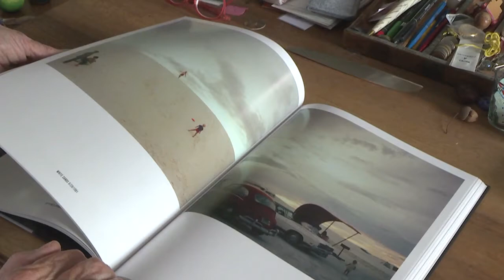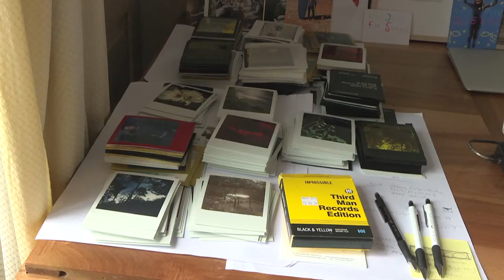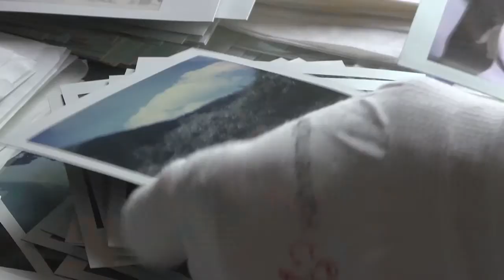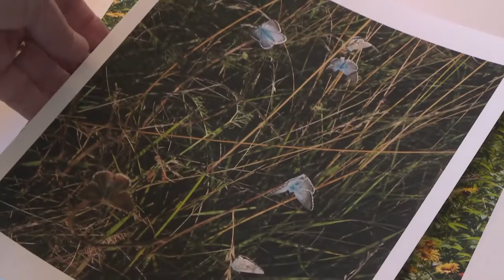Kunstpreis Thurgau 2021 | Simone Kappeler | Fotografin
Im Zentrum ihres Schaffens stand und steht die analoge Fotografie. Simone Kappeler experimentiert mit allen Möglichkeiten der verschiedenen Kameras, des Filmmaterials und des Fotopapiers, die sie bis an die Grenzen des technisch Machbaren auslotet. Ihre Motive findet sie auf ihren zahlreichen Reisen, aber vor allem auch in ihrem Alltag, beim Durchstreifen der Landschaften des Thurgaus und der Hügelzüge des Thur- und Rheintals sowie in den Wäldern, Seen und Blumenwiesen der Ostschweiz.